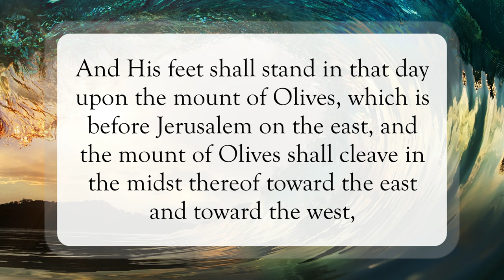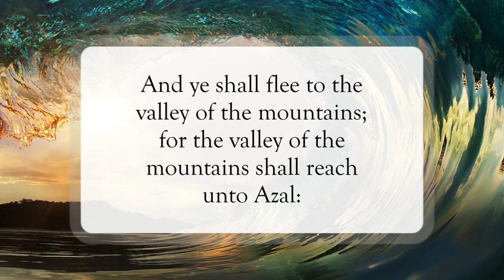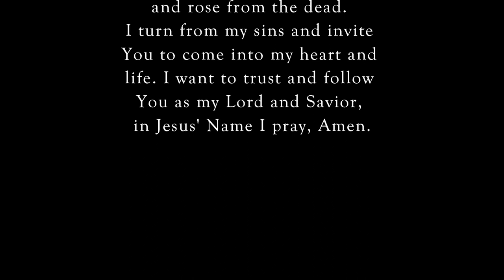The Day of the Lord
Scripture of the Day! The day of the Lord!